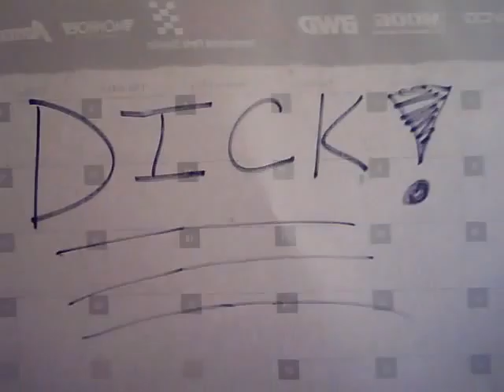SloCoMania MMA VLOG 3-1-11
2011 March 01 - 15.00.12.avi